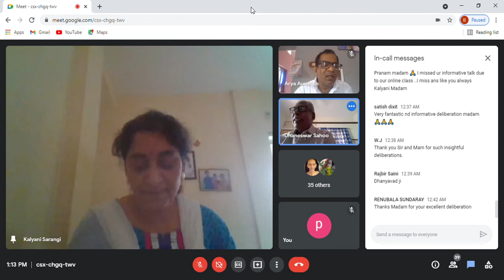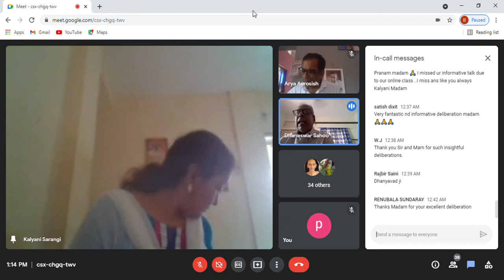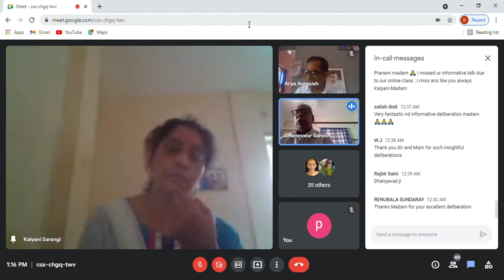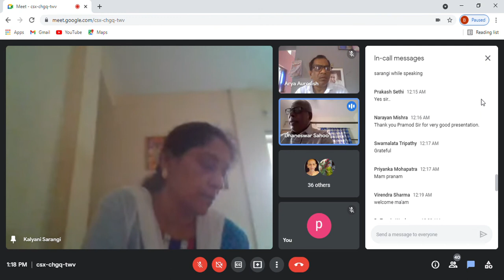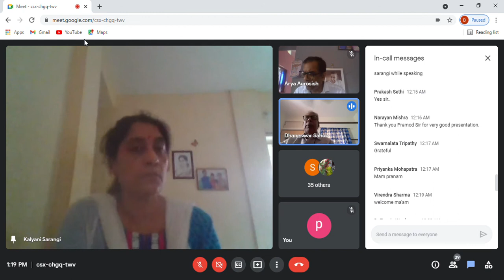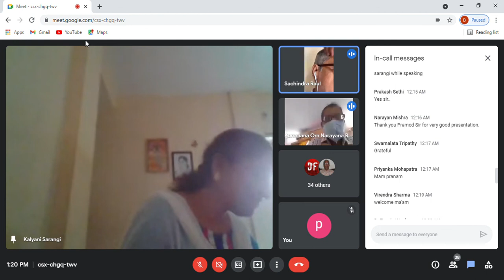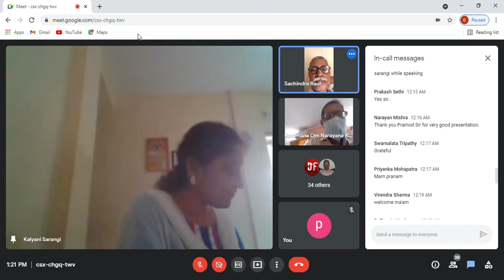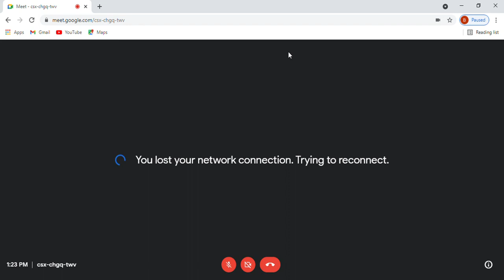ICPR SPONSORED WEBINAR-BALUGAON COLLEGE, TOPIC:"CARVAK ETHICS & LIFE AT PRESENT"-DR KALYANI SARANGI